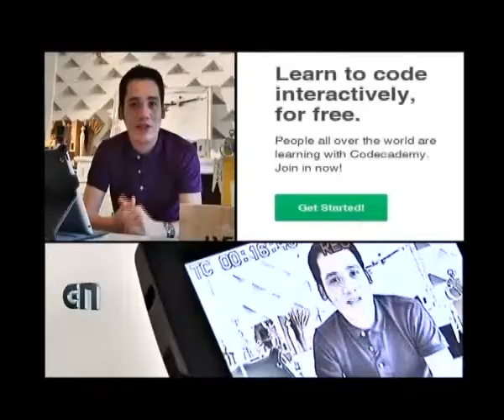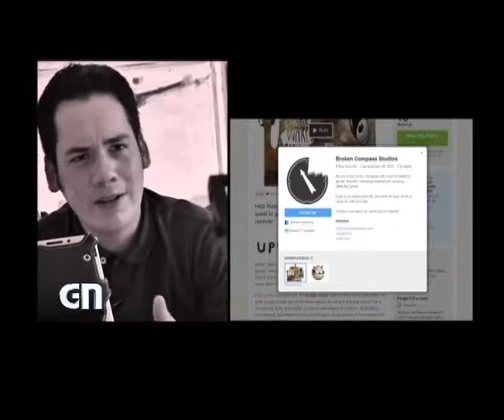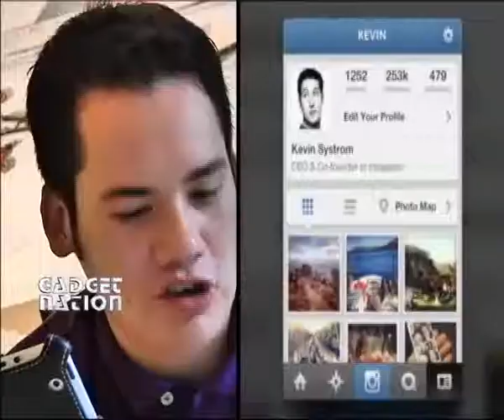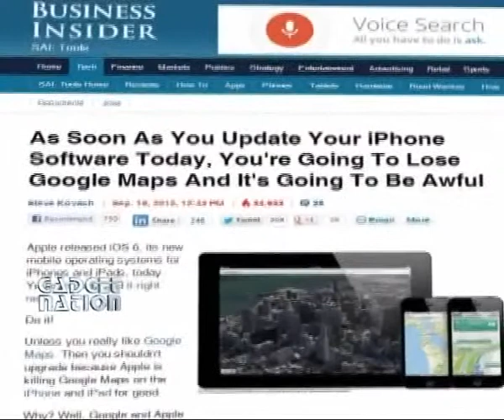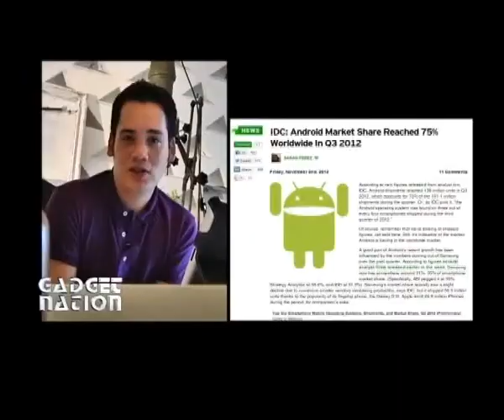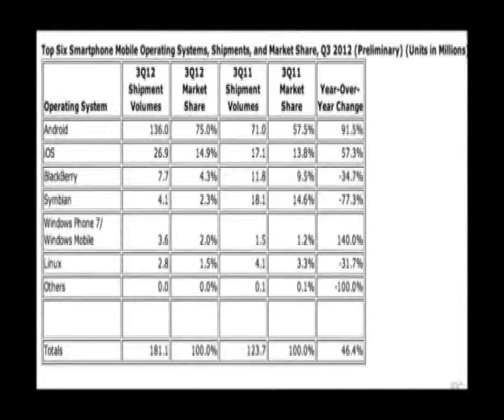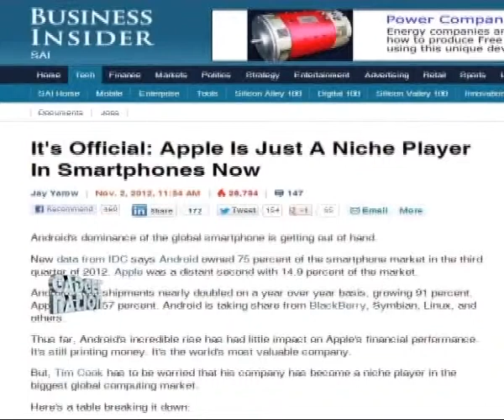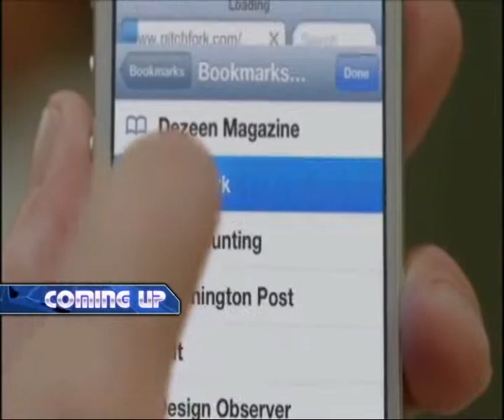Gadget Nation (S8 E7 Part 1) - Technology in Summary 2012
Technology development in 2012 in summary.